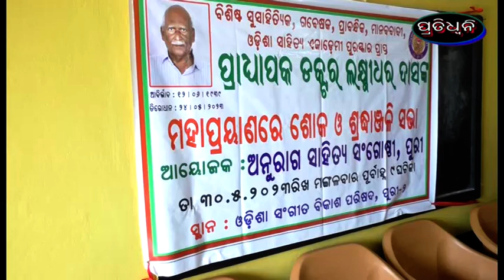prabandhika laxmidhara dasnka smruti sabha